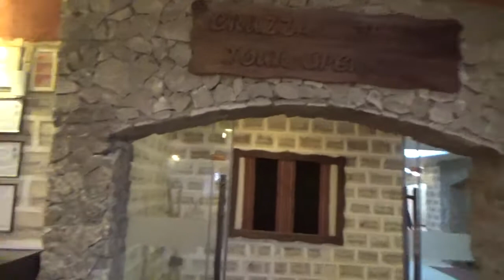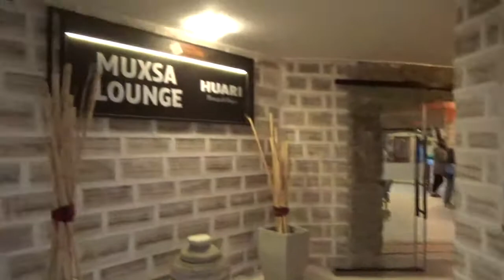智利復活節島玻利維亞13日玻利維亞烏尤尼Uyuni天空之鏡鹽磚飯店相當著名的飯店Luna Salada 家具裝潢都是用鹽磚打造而成的190206